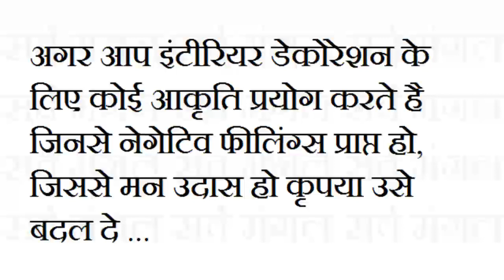परेशानियाँ और नकारात्मक ऊर्जा को बढ़ाते है ये - घर से तुरंत हटा दे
totke
totke in hindi
totke for money
totke for enemies
totke for job
totke for marriage
totke for love
totke for husband
totke upay
totke se bachne ke upay
totke amavasya
totke app
totke bataye
totke bimari ke
totke bimari dur karne ke
totke chanel
totke com
totke dhan prapti ke
totke dukan
totke dusman
totke dikhao
totke dukan ke
totke dur karne ke upay
totke dhan ke liye
totke download
totke for good luck
totke for health
totke for success in exam
totke ghrelu
totke hindi
totke hindi me
totke in in hindi for money
totke in hindi video
totke in hindi for job
totke in hindi for love
totke in hindi for free
totke in hindi youtube
totke jadu
totke job
totke jaldi shadi ke
totke jadi buti
totke job ke liye
totke ke upay
totke ka tod
totke karne ke tarike
totke kali mirch
totke karne ke uapy
totke karne ki vidhi
totke ka baap
totke ki kaat
totke ke lakshan
totke ke baare mein
totke ladki patane ke
totke lal kitab
totke long
totke ladki patane ka
totke lal kitab ke
totke love
totke ladki
totke mantra
totka mantra
totke money
totke meaning
totke nazar utarne ke
totke nimbo ke
totke noukri ke liye
totke or upay
totke on purnima
totke on amavasya
totke of fitkari
totke on saturday
totke on youtube
totke on sunday
totke pati ko vash me karne ke liye
totke pyar paane ke liye
totke pati patni
real totke
totke se bachne ke upay in hindi
totke shadi ke liye
totke shatru nash
totke se kaise bache
totke saas ke liye
totke shadi ke
totke totke se bachav
totke to control husband
totke to get job
totke to get pragnant
totke to win lottery
totke to remove black magic
totke tips
totke vashikaran hindi
totke vashikaran ke
totke vash me karne ke
totke vashikaran
totke with clov
totke with fitkari
totke with water
totke with elaichi
totke with salt
totke with gomati chakra
totke with honey